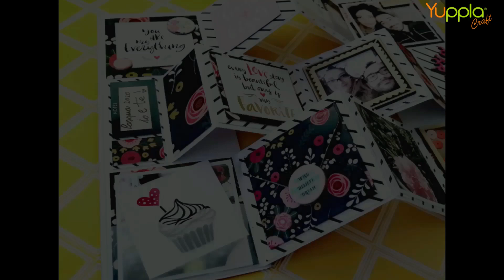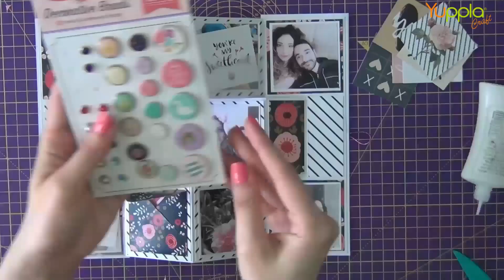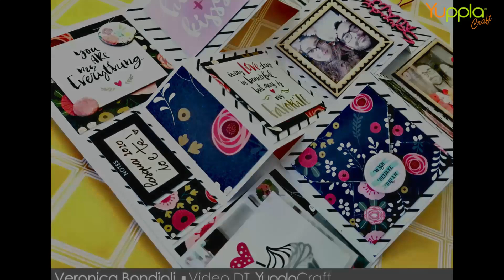Tutorial Trifold mini album per Yuppla Craft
.Leggimi.
Per info e collaborazioni scrivi a
Ciao a tutti amici, oggi video in collaborazione con il brand Yuppla Craft,
per l'occasione ho realizzato un Trifold mini album per contenere le poche foto scattate durante la giornata di Pasqua.
Spero che il video potrà piacervi :) A presto!